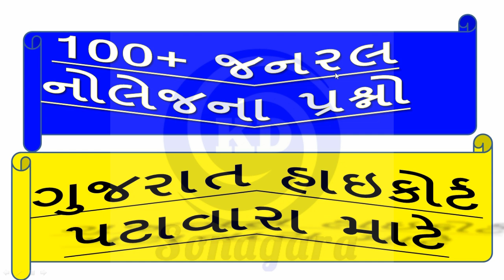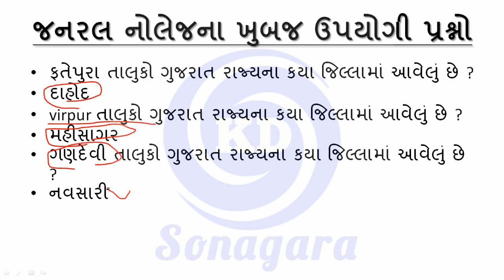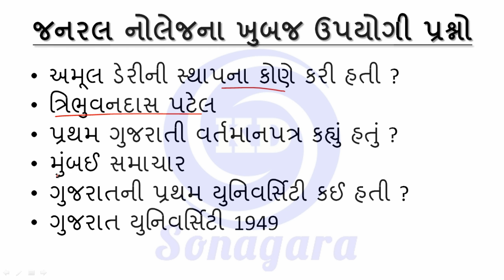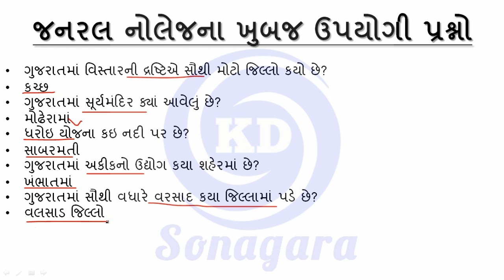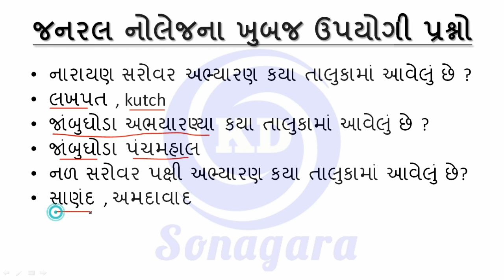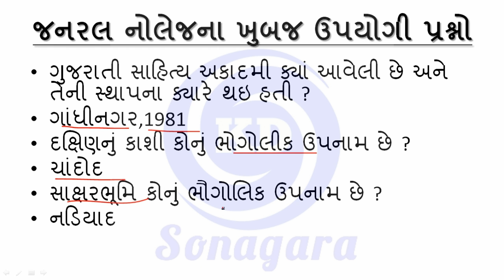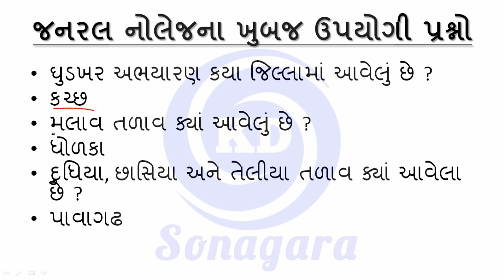gujarat high court peon exam MOST IMP 100+ Questions and Answers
Hi welcome to kdsonagara YouTube channel

gujarat high court peon exam paper
gujarat high court peon bharti 2018
gujarat high court peon bharti 2018 syllabus
gujarat high court peon bharti 2019